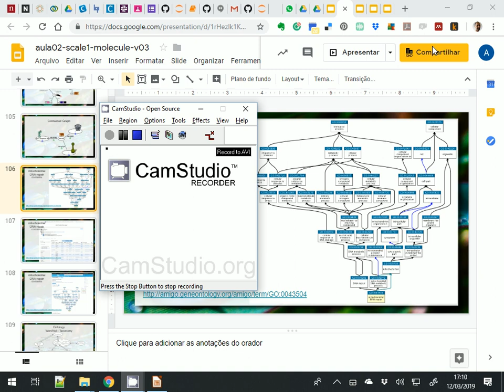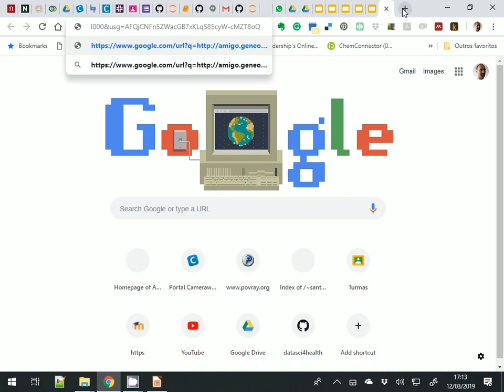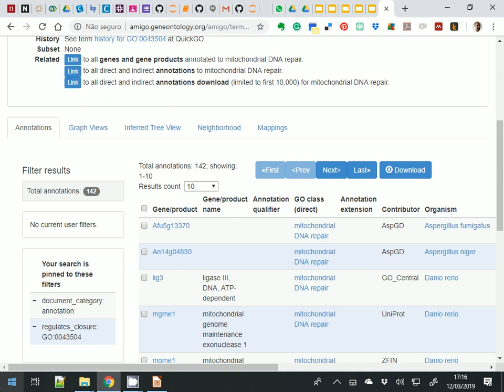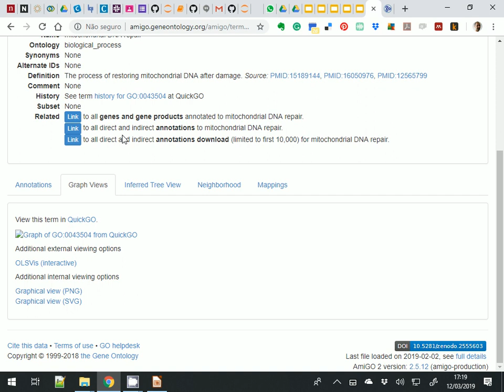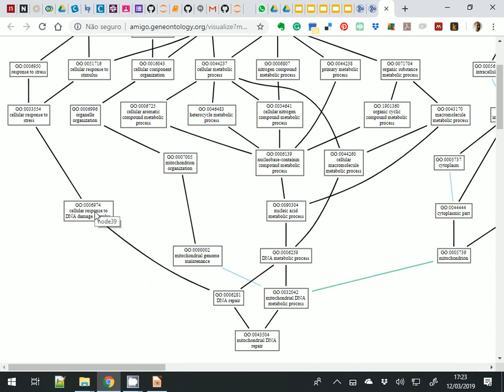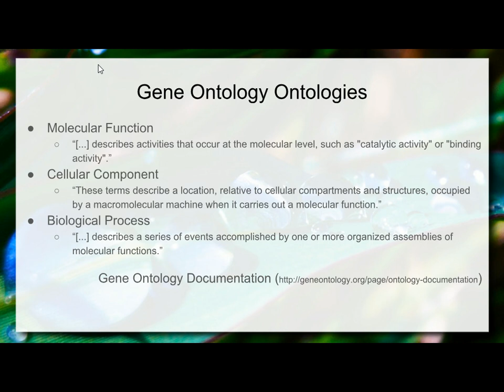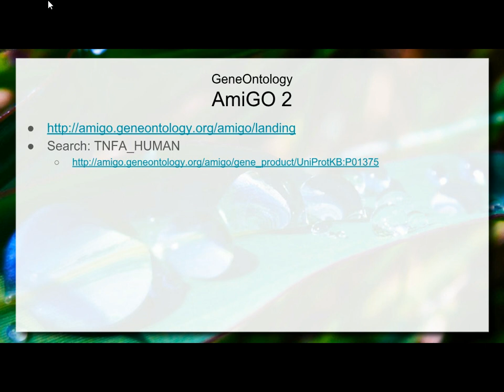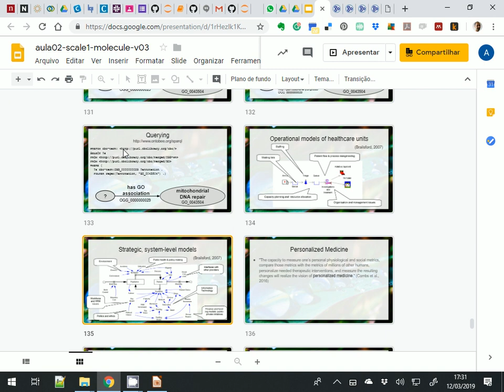Gene Ontology e Ontologias - Ciência dos Dados em Saúde 2019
Detalhamento do Gene Ontology como ele organiza suas ontologias e relaciona dados. Exemplo prático de análise de proteína, qual a sequência de DNA que a origina, que parte dos organismos é encontrada etc. Taxonomias internas do Gene Ontology. Importância das ontologias para que as máquinas façam inferência automática e auxiliem na resolução de problemas.